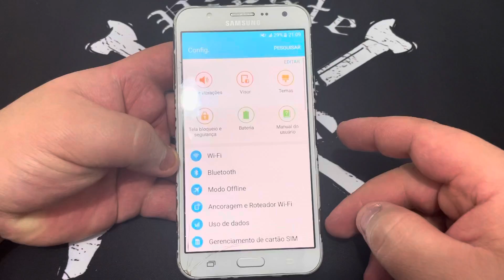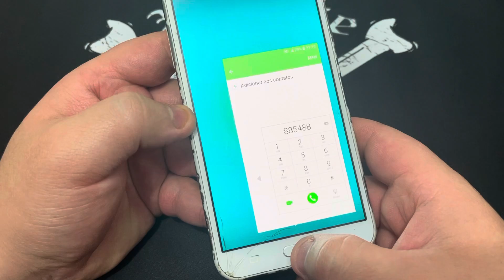Como Ativar e Desativa Modo de Operação com uma Mão no Samsung Galaxy J5 | Android 6.0.1 MW | Sem PC